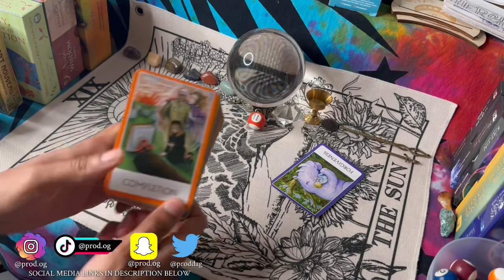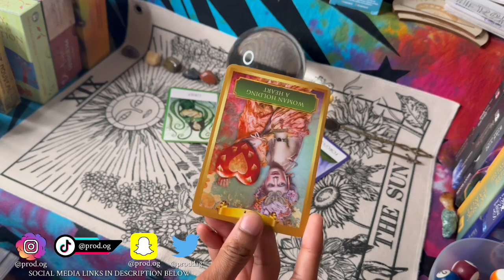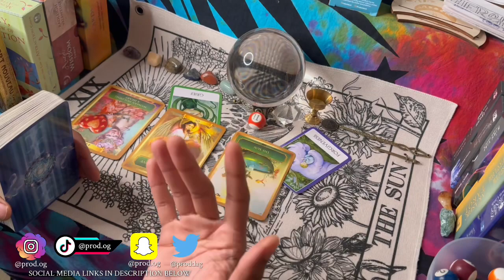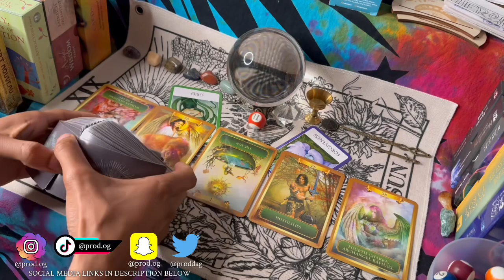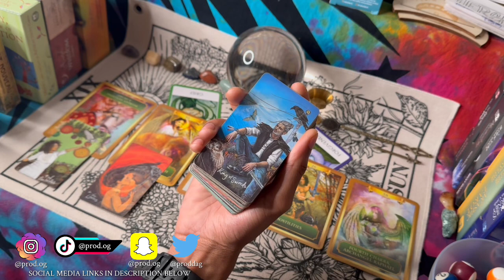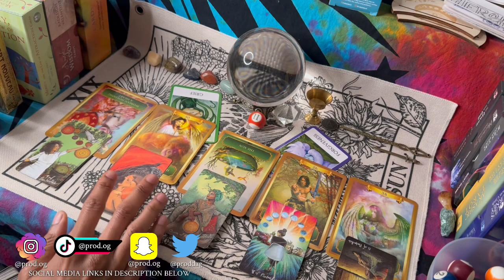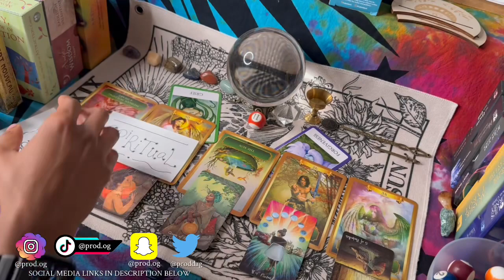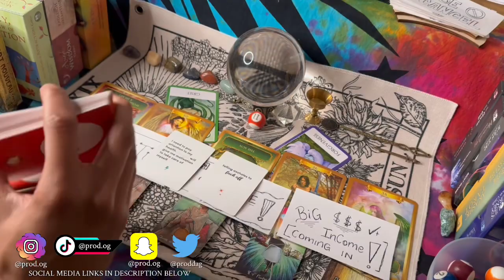♎️ LIBRA ⚖️ HEALTHY HEALING ❤️‍🩹🌳 SPIRITUAL BEING ⚡️ BIG INCOME COMING IN 💸💰 PHYSICAL CONNECTION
PROD.OG